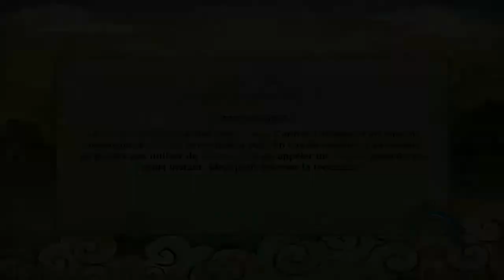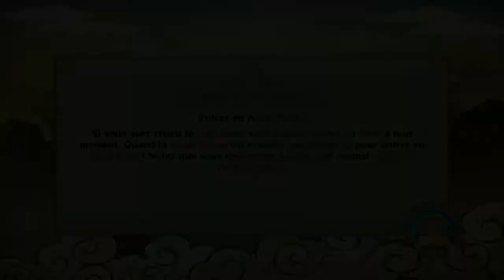Naruto Shippuden Ultimate Ninja Storm Revolution Gameplay Mode Histoire Partie 46 (FR) (PC)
Naruto Shippuden Ultimate Ninja Storm Revolution Gameplay Walkthrough Partie 46 Story Mode (FR) (PC). Désoler pour les combats qui lag, je suis sûr à 95% que ces action de mirillis qui affecte le jeu.